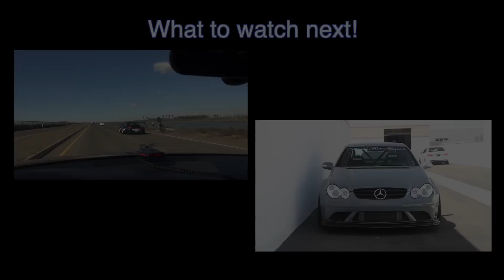Matte Army Green Ferrari F40?! - Monterey Auto Week 2014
This video features a 'matte army green' Ferrari F40 with modified exhaust that the gang saw during the 2014 Monterey Auto Week. To be honest, I really like this car. The black Enkei LM-spec wheels and matte green wrap are a very unique and mean combo. Additionally, the owner was extremely kind and passionate about the car, which is always a plus! Enjoy the video!

Location: Monterey, CA

Camera: Sony HDR-CX560v